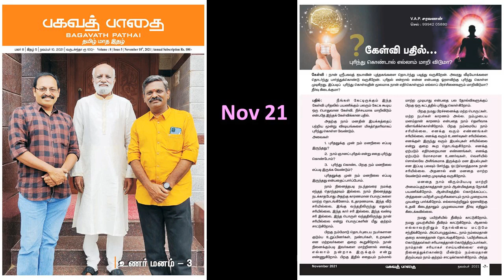புரிந்து கொண்டால் எல்லாம் மாறி விடுமா? Q&A-பகவத் பாதை Nov 2021